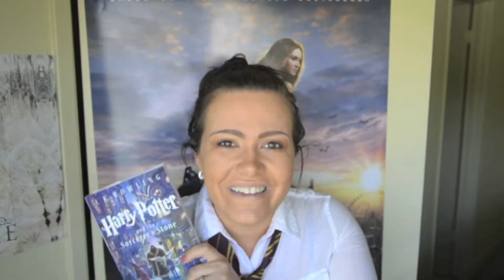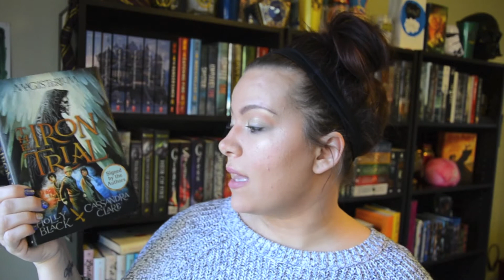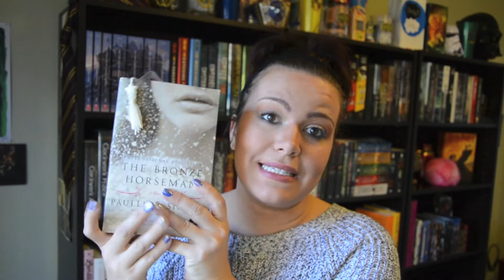October | November Wrap Up 2014